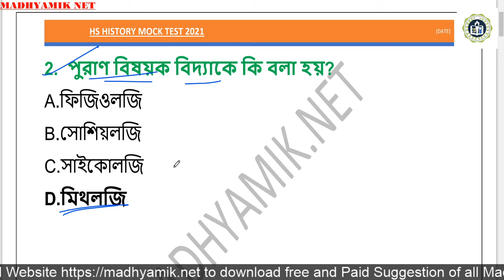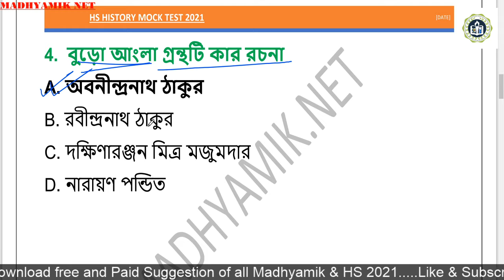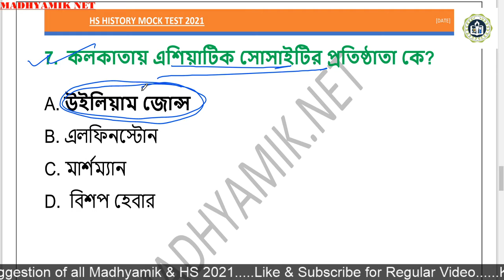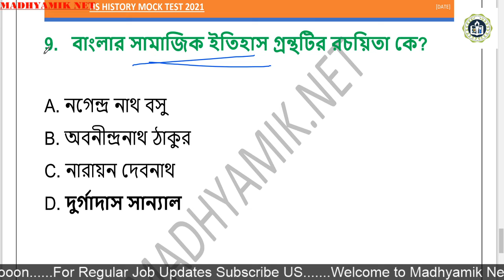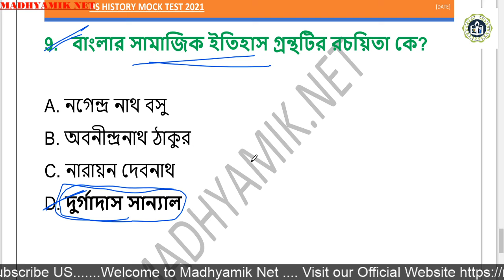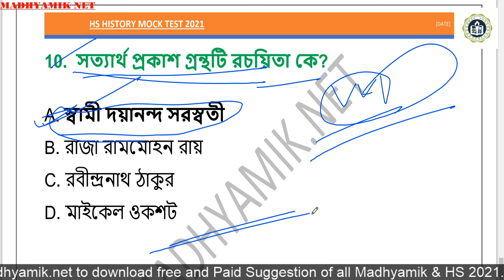Daily Mock Test HS 2021 || উচ্চ মাধ্যমিক ইতিহাস 2021 দৈনিক মক টেস্ট || Set-1 || Madhyamik Net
আমরা এই ভিডিওর মাধ্যমে উচ্চ মাধ্যমিক 2020 পরীক্ষার্থীদের জন্য দৈনিক একটি মক টেস্টের ব্যবস্থা করেছি যেখানে প্রতিদিন দশটি টি করে প্রশ্ন  আলোচনা করা হবে .  এই সমস্ত প্রশ্ন গুলি উচ্চ মাধ্যমিক 2021 সালের পরীক্ষার্থীদের জন্য অত্যন্ত গুরুত্বপূর্ণ হবে.

 আমরা আজকে সেট ওয়ান উচ্চ মাধ্যমিক ইতিহাস 2021  এর প্রথম অধ্যায় থেকে গুরুত্বপূর্ণ প্রশ্ন বাছাই করেছে.  নিজেকে যাচাই করে নাও এই প্রশ্নগুলির মধ্যে কতগুলো প্রশ্ন তোমরা সহজেই পারছ এবং এর থেকে বেশী পরিমান প্রশ্ন গুলো প্র্যাক্টিস করতে চাইলে আমাদের যে ওয়েবসাইট এখানে ক্লিক করে বিবৃত কর এবং প্রতিদিন তোমরা মকটেস্ট দিয়ে নিজের দক্ষতা বাড়িয়ে  তোল.

HS 2021

WBCHSE History Suggestion 2021,

HS 2021 Mock Test,

HS 2021 History MCQ,

HS 2021 History Mock Test,